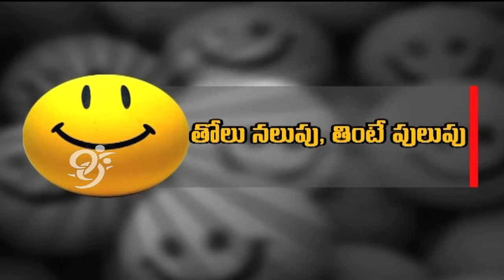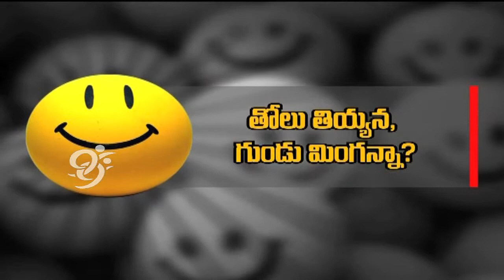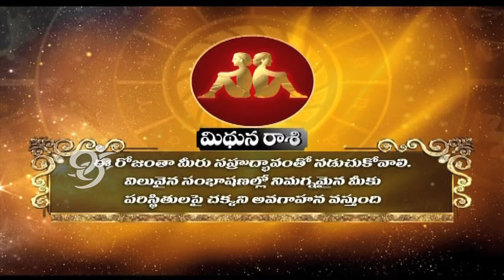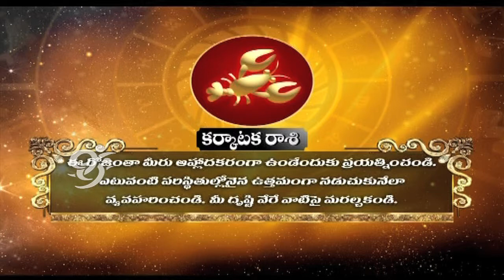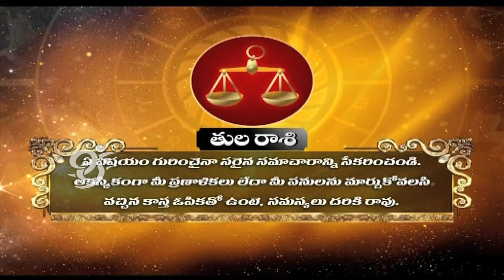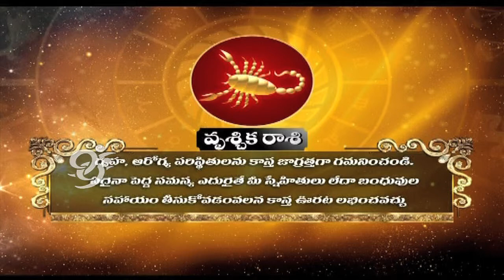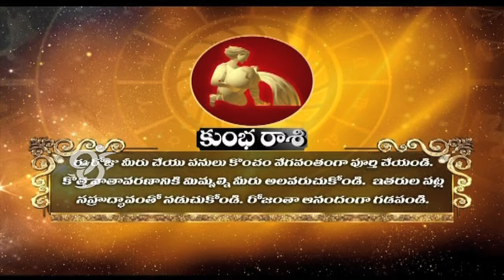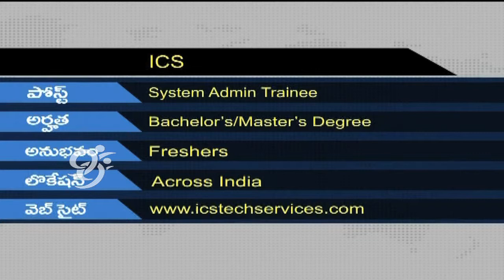Morning Coffee- 20-11-2014 - 99tv